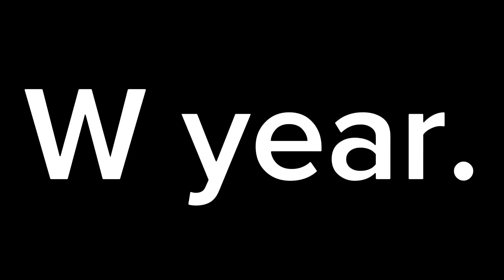7 Seed is Ours… Bears @ Packers Week 18 Recap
What a way to continue the 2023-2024 season.